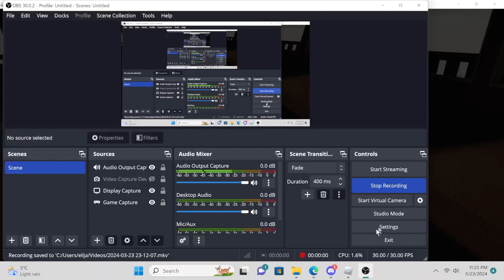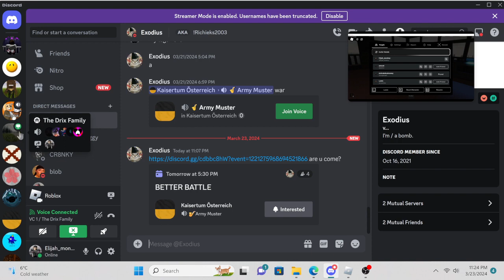drix family the new union (pt 8)